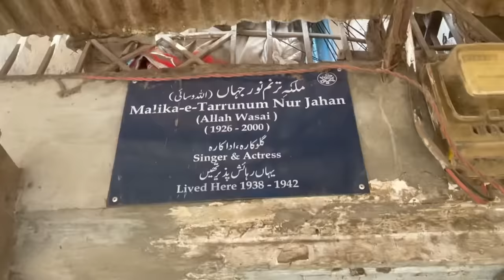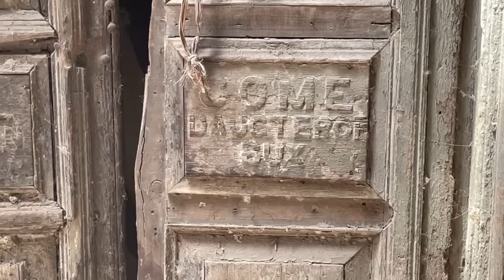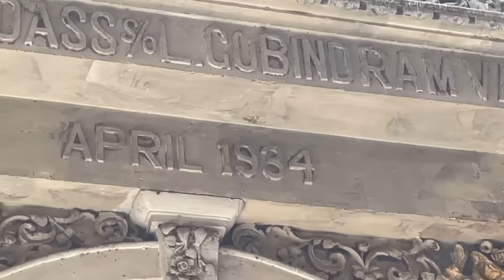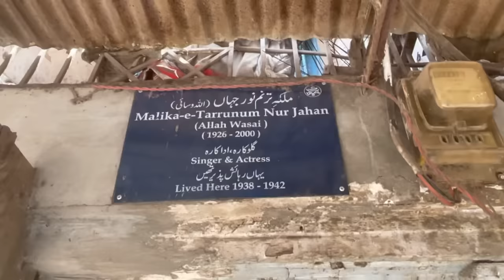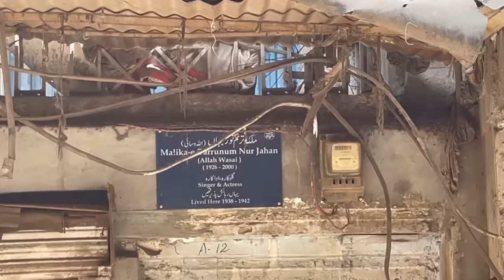Singer Madam Noor Jehan House in Bazar-e-Husan Hira Mandi Lahore || نور جہاں ہیرا منڈی کیوں رہتی تھی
In this video you are watching old house of Madam Noor Jehan where she Spent only three years before partition 1947.  This house is situated in Shahi Mohallah ( Hira Mandi ) Lahore still in original condition but not able to live because of too old to live and cracked.
Noor Jehan was born as Allah Rakhi Wasai into a Punjabi Muslim family in Kasur, Punjab British India and was one of the eleven children of Imdad Ali and Fateh Bibi.
At the age of nine, Noor Jehan drew the attention of Punjabi musician Ghulam Ahmad Chishti, who would later introduce her to the stage in Lahore. He composed some Ghazals & Naat and Folk Songs for her to perform, although she was keener on breaking into acting or Playback singing.  Once her vocational training finished, Jehan pursued a career in singing alongside her sister in Lahore, and would usually take part in the live song and dance performances prior to screenings of films in cinemas.